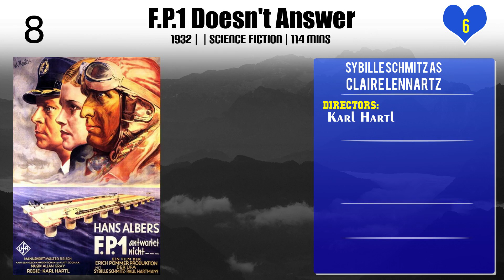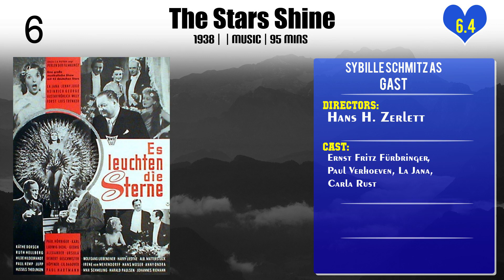Sybille Schmitz Top 10 Movies of Sybille Schmitz| Best 10 Movies of Sybille Schmitz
Top 10 Movies of Sybille Schmitz

Find the list of top 10 and best movies by Sybille Schmitz
Abschiedswalzer
Tanz auf dem Vulkan
F.P.1 Doesn't Answer
Titanic
The Stars Shine
Hotel Sacher
Between Yesterday and Tomorrow
Die Umwege des schönen Karl
Diary of a Lost Girl
Vampyr

Pl. Comment down your favorite movie of Sybille Schmitz